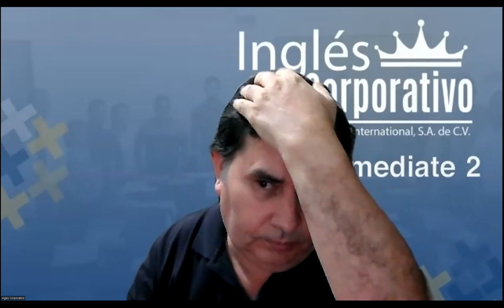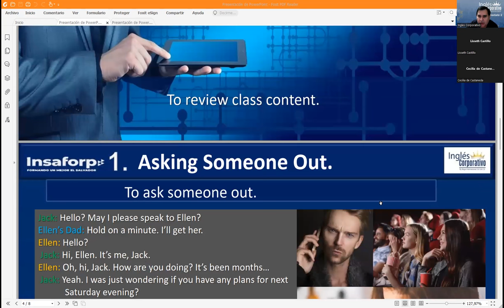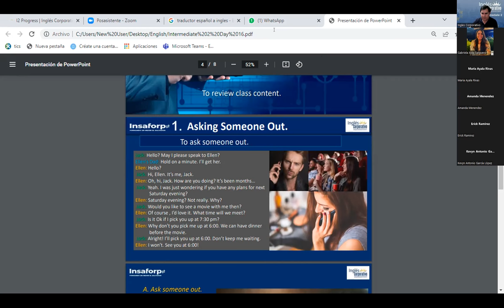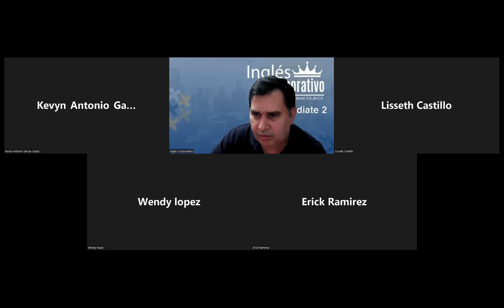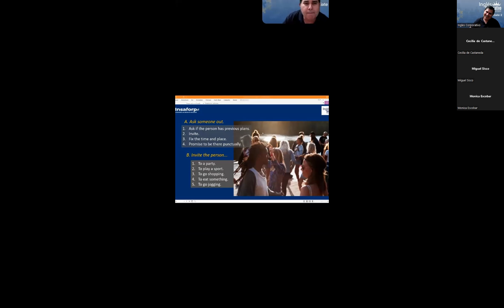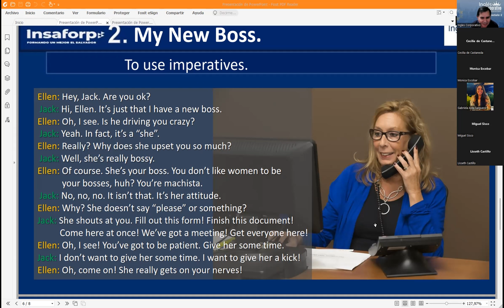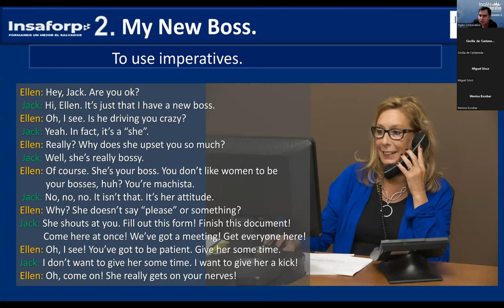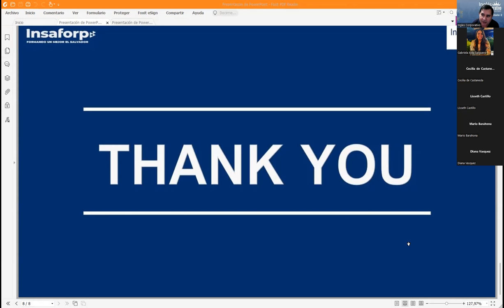Ingles Corporativo-23-06-2022 Asking Someone Out.